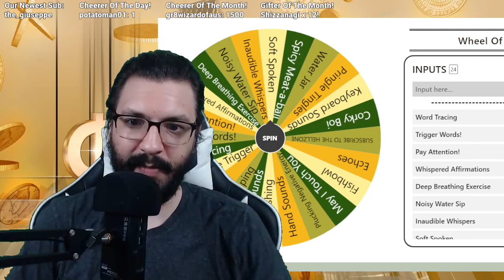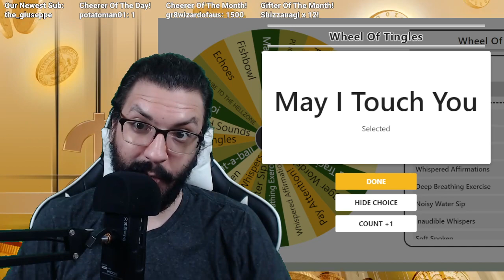ASMR Fast & Aggressive Trigger Assortment | Inaudible Whispers, Salt, Rambles, Rain Ambiance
Enjoy fast and aggressive whispers, mouth sounds, soft spoken, inaudible whispers, rambles, and various triggers including water sounds, and salt! This is a great video to help you relax, to use as background noise while you study or work, or just to get some nice ASMR tingles!

Speaking of twitch, I make these videos live 4+ nights a week, and you are always invited to join!

[Stock video provided courtesy of freestockfootage.com, thinkmakepush, theapplegeek, anfx.co, sergio ramos, photomosh, visualsbyimpulse.com, videvo.net, and binaural beats by kram1032]